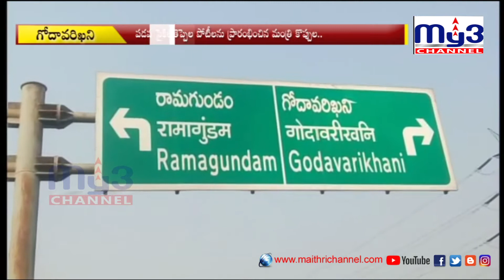పడవ సైకిల్‌పై స్వారీ చేసిన ఎమ్మెల్యే, మంత్రి .. 7pm tytles, My3news 13-12-2020